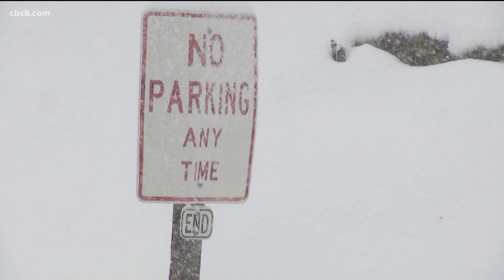AAA gives advice on how to drive in snow and icy roads in California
Before hitting the icing roads, AAA has some advice on how to drive in the snowy weather in California.